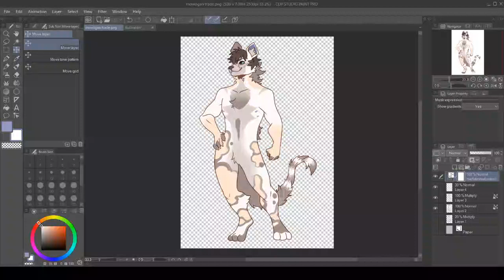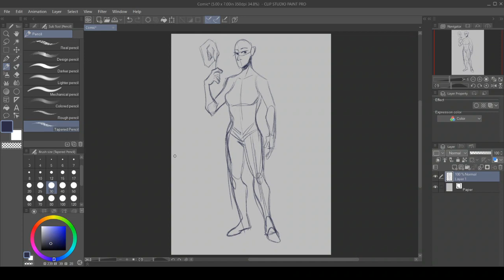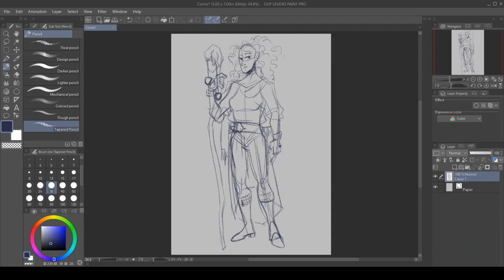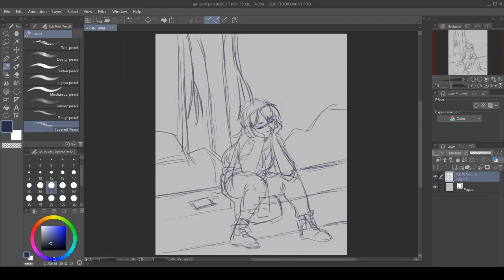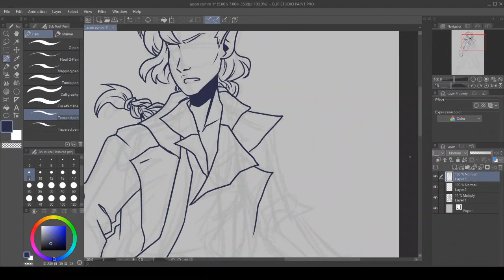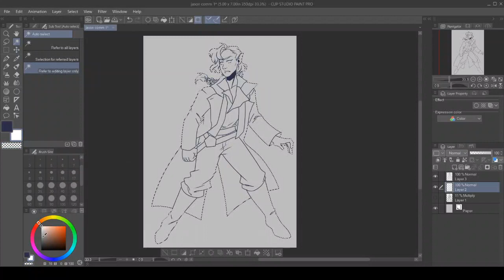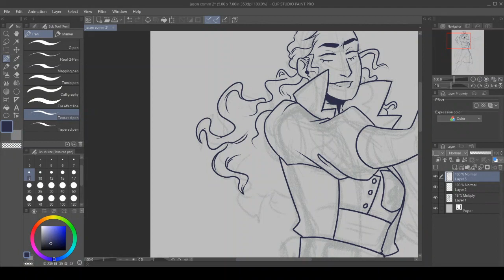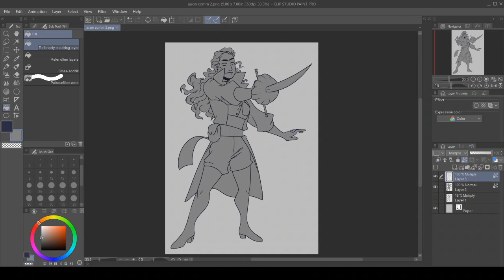Art Stream! 5/4/20